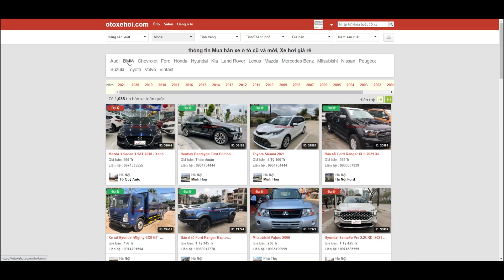Mazda 6 2 0 Pemium 2017 Xe ô tô cũ chạy hơn 58 000km